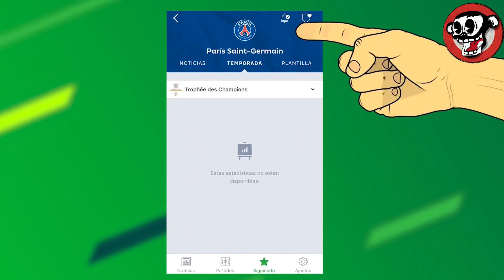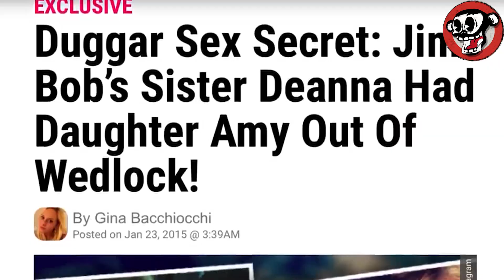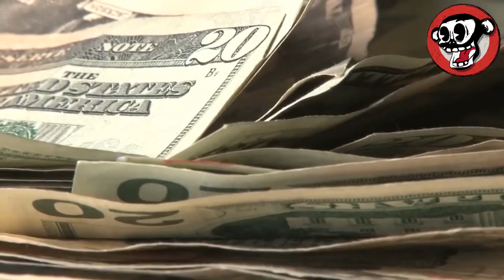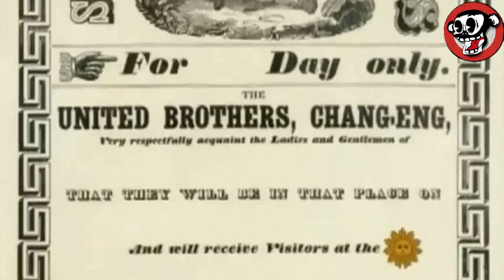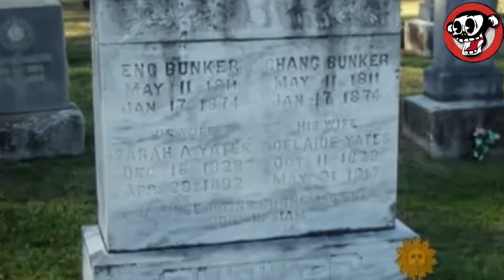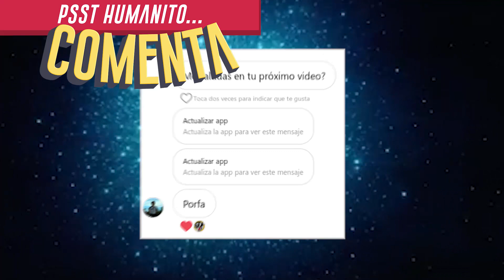Las Familias Más Extrañas Que Han Existido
TE HAS PUESTO A PENSAR ALGUNA VEZ ¿CUALES SON LAS COSAS MÁS EXTRAÑAS QUE HACE TU FAMILIA? SI ES QUE TIENEN ALGUNA TRADICIÓN FAMILIAR… O SIMPLEMENTE SE REUNEN CADA FIN DE SEMANA PARA PASAR TIEMPO JUNTOS… NO LO SÉ… MEJOR CUENTAME SI ES QUE TIENES UNOS TIOS MUY OCURRENTES QUE HACEN QUE CADA MOMENTO SEA DIVERTIDO O INCOMODO… BUENO QUIZÁ NO VERÁS NADA DE ESO EN ESTE VIDEO YA QUE HOY VEREMOS ALGUNAS FAMILIAS UN POQUITO EXTRAÑAS… DESDE FAMILIAS COMPLETAMENTE NUMEROSAS HASTA FAMILIAS MAL RETOCADAS POR UN PESIMO FOTOGRAFO
ACOMODA TUS POMPITAS Y AGARRA TUS PAPITAS PUES YA VAMOS A COMENZAR AHORITA
HOY PRESENTAMOS PARA TI LAS FAMILIAS MÁS EXTRAÑAS QUE EXISTEN

🔴Contenido exclusivo de tops, curiosidades, tendencias y viral🌎
Para promociones/negocios/o ideas para algún vídeo:

original than necessary, and has no negative effect on the market for the original work.

Title 17, US Code (Sections 107-118 of the copyright law, Act 1976):
respective companies.